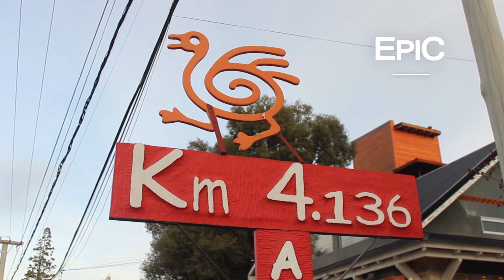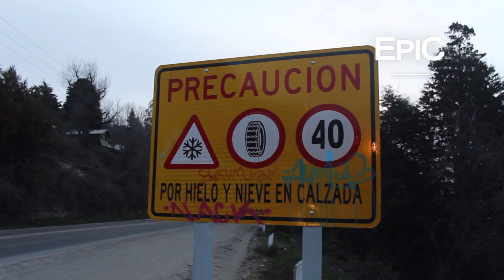Avenida Bustillo - Bariloche, Argentina (HD)